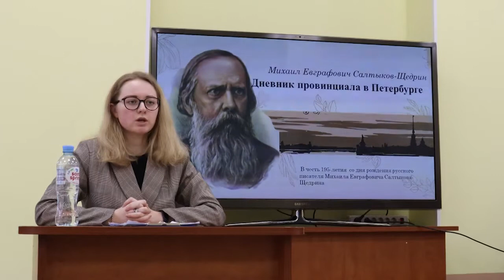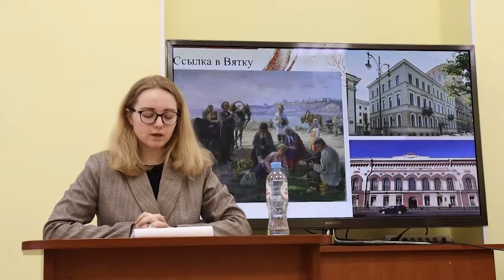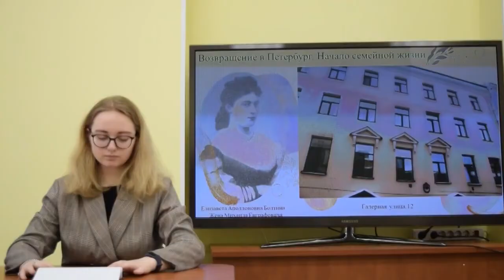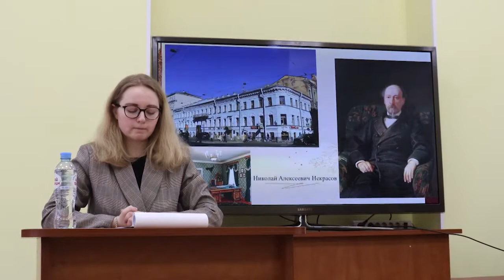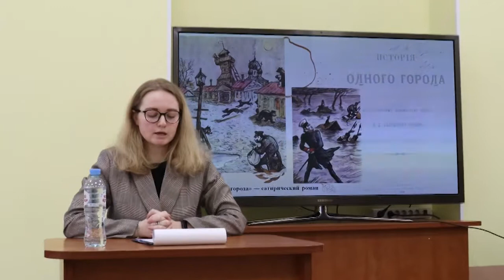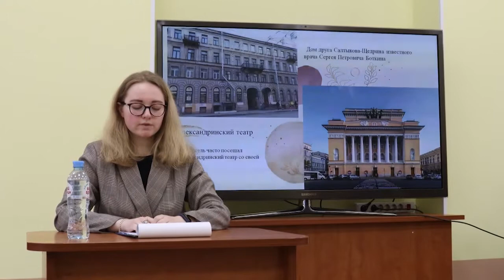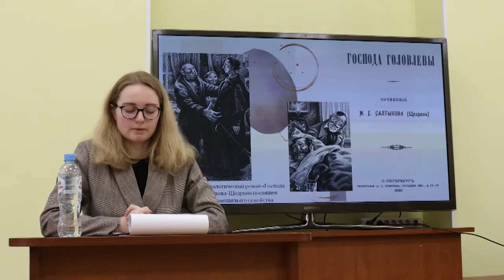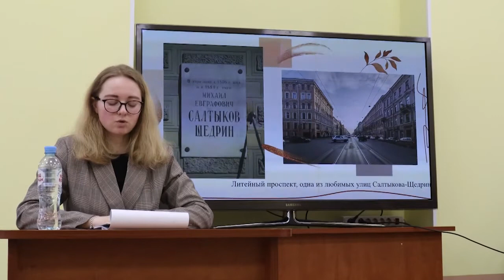Презентация "Салтыков-Щедрин" Елизавета Фокина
Презентация студентки 1 курса Елизаветы Фокиной, преподаватель Дузенко Ольга